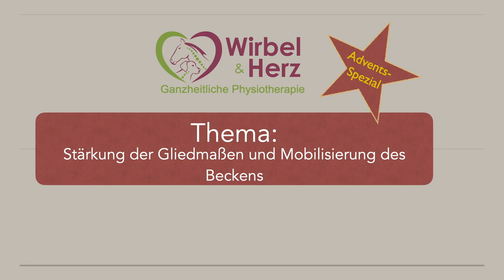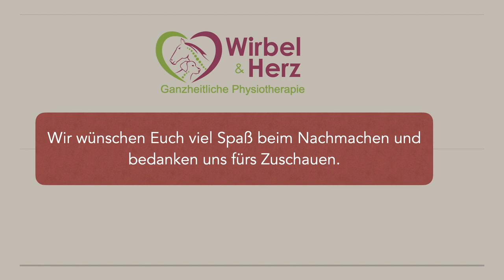Adventsspecial Übungen für den Hund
Heute geht es um die Stärkung der Gliedmaßen sowie Mobilisierung des Beckens.

Die Matte bekommt ihr z.B. hier: